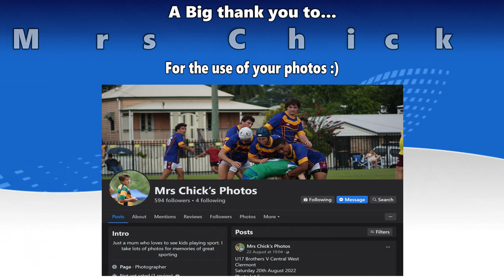Emerald tigers Green v Northern Barbarians U13's Grand Final 2022